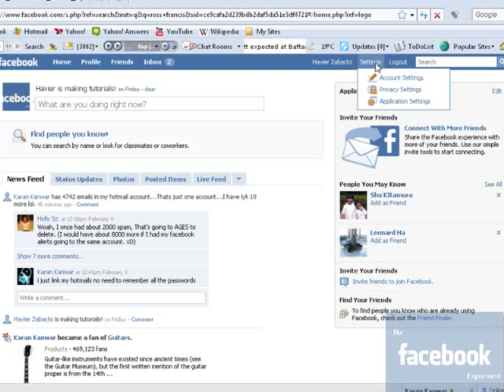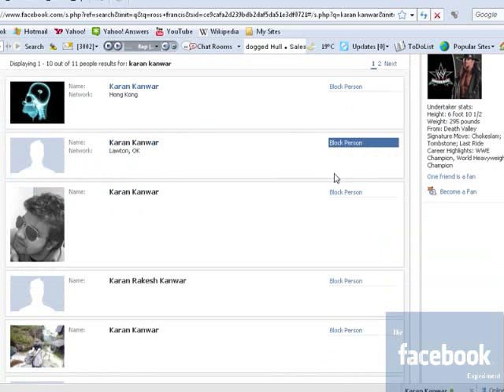Block Someone On Facebook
How To Block People On Facebook

The Facebook Experiment Tutorials

The Facebook Experiment

JOIN TODAY!